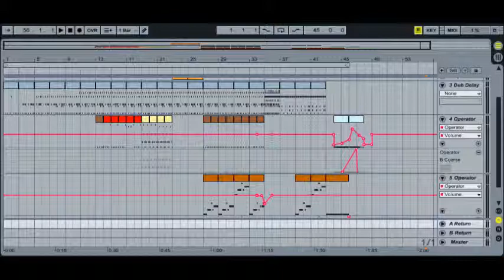Derpin' with Ableton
The result of my first time goofing around with this beast of a program.